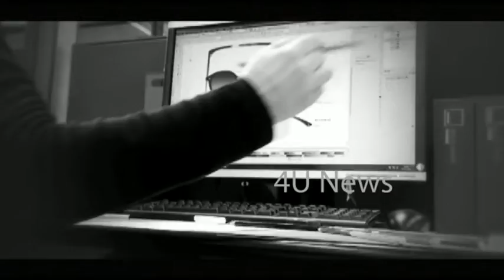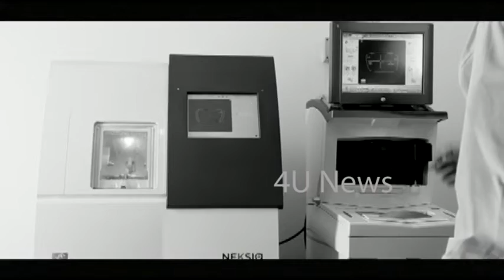4unews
തലശ്ശേരി റെയിൽവേ സ്റ്റേഷൻ പരിസരം സാമൂഹ്യവിരുദ്ധരുടെ താവളമോ ???